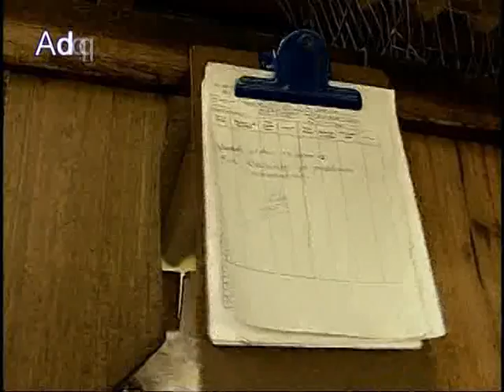Registros agropecuarios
Autor: Hogares Juveniles Campesinos